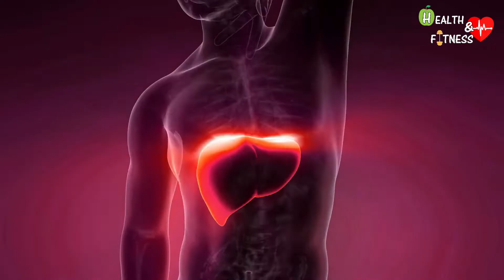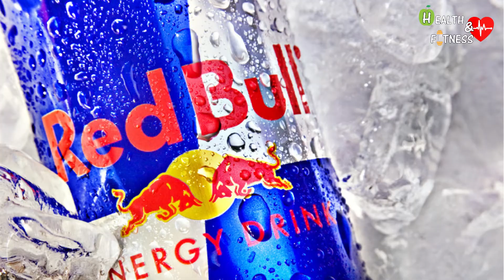What's inside RED BULL energy drink? Red Bull Ingredients explained. Contain bull sperm?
In this video we will talk about what's in Red Bull, one of the most famous energy drinks in the world. We are going to analyze the ingredients inside a can and the nutritional values.
Does Red Bull really contain bull's sperm?

00:00 - Introduction and numbers of Red Bull
00:31 - What is Red-Bull (energy drink)?
01:02 - Nutritional values of Red Bull
01:23 - All the ingredients of Red Bull
01:50 - Sugar
02:12 - Caffeine
02:50 - Taurine
03:51 - Does Red Bull contain bull's sperm?
04:20 - Vitamins of group B

🙏Sorry for my school English, (I am of Italian nationality) I will probably make some grammatical errors.